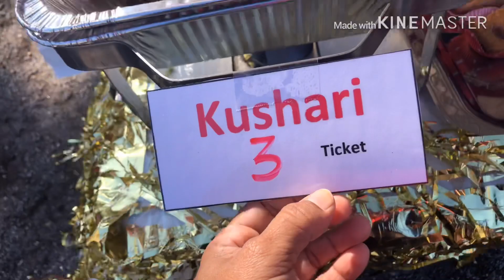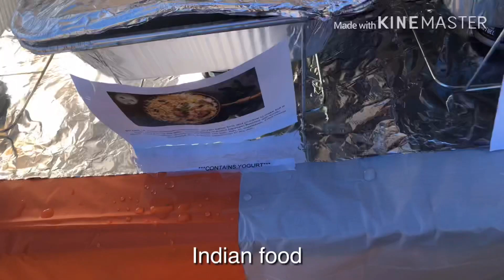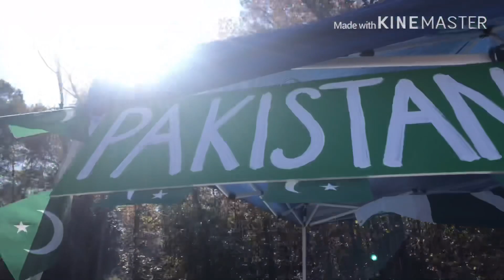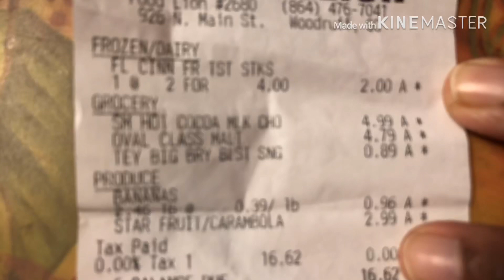International Festival.Fun ride.Parade.Food. Enjoying Star Fruit.Afroja chowdhury.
I am making this video. Our international food festival, plus what ever those countries they present their national anthem with their own country plug and parade.also they present food presentation and selling food.